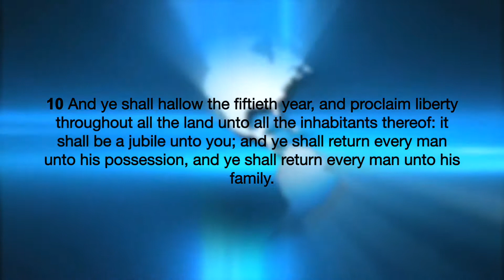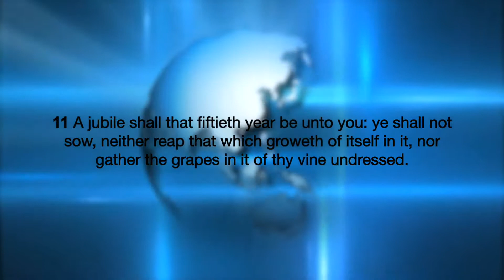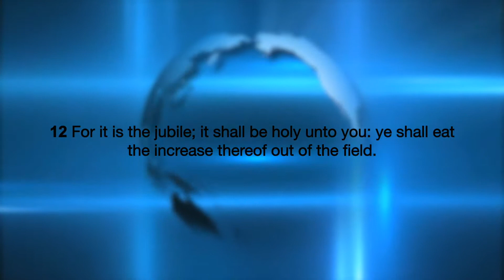Jubilee Part 7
Once again Pastor Darrel Blankenship lets it all out as he continues preaching on Jubilee